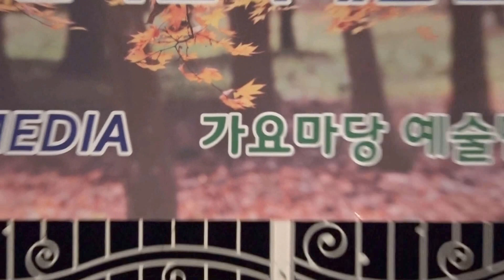가수 이현상-나를사랑한 여자_2016"가요마당콘서트-한국문화예술인협회_강남구 일원동 마루공원내 특설무대_영상감독 이상웅-2016.10.10. 00017